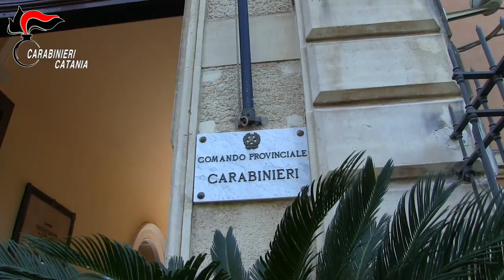Banda di giovanissimi mette in pericolo la corsa dei treni e danneggia la stazione ferroviaria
I Carabinieri della Stazione di Grammichele hanno denunciato alla Procura della Repubblica presso il Tribunale per i Minorenni di Catania sei minorenni (tra i quali quattro infraquattordicenni), tutti residenti in un comune del calatino ove frequentano la stessa scuola secondaria di primo grado, gravemente indiziati per i reati di danneggiamento e attentato alla sicurezza dei trasporti.